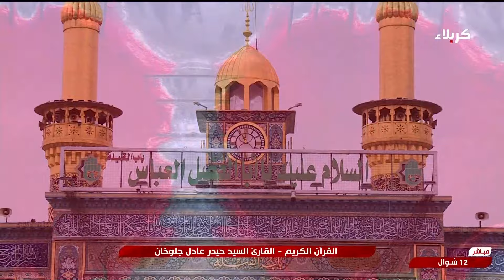القرآن الكريم - القارئ السيد حيدر عادل جلوخان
القرآن الكريم
القارئ السيد حيدر عادل جلوخان
من العتبتين المقدستين الحسينية والعباسية
كربلاء المقدسة
العراق
12 شوال 1445 هـ